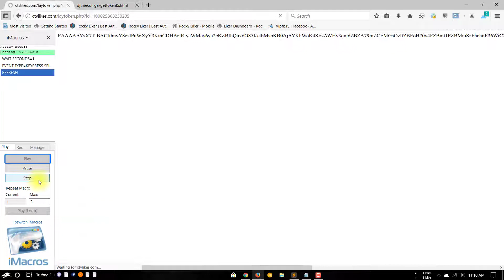Share web lấy token free tự động mới ctvlikes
Code đã fix nha